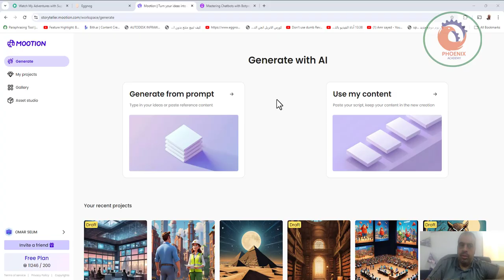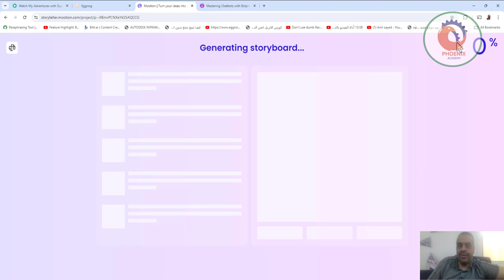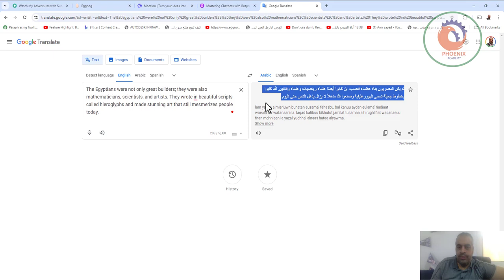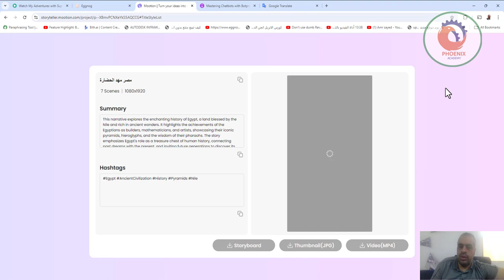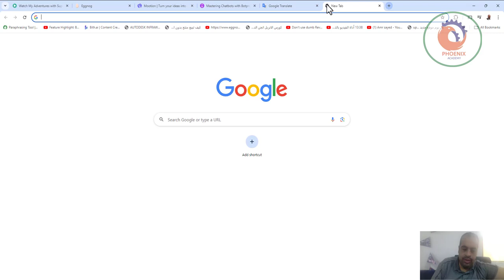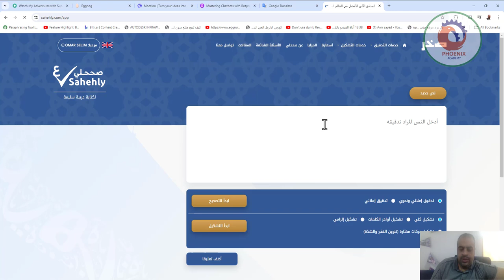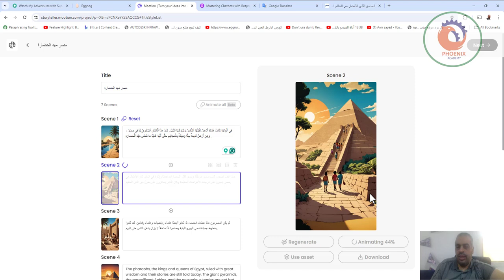storyteller mootion انشاء فيديوهات عربية بالذكاء الاصطناعي مجانا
❤️ روابط التواصل
✅ انستجرام